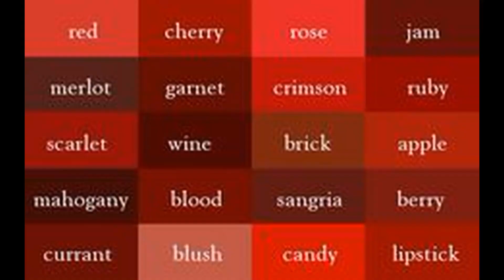اللون الأحمر دلالات اللون الأحمر للصحه النفسية وديكور البيت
يعتبر اللون الأحمر لوناً مشرقاً ودافئاً، حيث يعمل على إثارة مشاعر قوية لدى الشخص، وعادةً ما يتمّ ربطه مع الحب، والدفئ، والراحة، وفي المقابل يتمّ ربط اللون الأحمر مع الغضب والحدّة، كما يتمّ ربطه مع الانفعال والقوة، ويدلّ اللون الأحمر على العديد من المعاني الرمزية المختلفة، حيث يمكن أن تختلف ردود الفعل الفردية تجاه اللون الأحمر بشكلٍ كبير

دلالة اللون الأحمر في عالم التجارة يستخدم أصحاب الشركات التجارية اللون الأحمر عندما يريدون أن يُظهروا للناس أنّهم شركات قوية، حيث يرمز اللون الأحمر إلى القوة، والعاطفة، كما يمكن ربطه بالإثارة، والطاقة، والشجاعة؛ فهناك العديد من العلامات التجارية المشهورة التي تعتمد اللون الأحمر في شعاراتها وكتاباتها
يتميز اللون الأحمر عن بقية الألوان بأنّه يُستخدم بكثرة في إشارات التحذير والإنذار؛ والسبب في ذلك أنّه لون مُلفِت للانتباه، حيث يكوّن استجابة للإنذارات أكثر من أيّ لون آخر لدى العقل البشري، بالتالي فإنّ اللون الأحمر يُشعِر الشخص بأنّه في وضع يُحتِّم عليه الحذر أو التأهّب